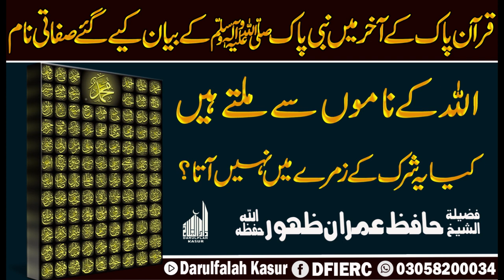Quran e Pak Ky Akhar Me Nabiﷺ Ka Names Ka Hukam || Shaikh Hafiz Imran Zahoor Sahab || Online Masaile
Darulfalah Kasur

دارالفلاح کے تعلیمی منصوبے:
 دارالفلاح لائبریری